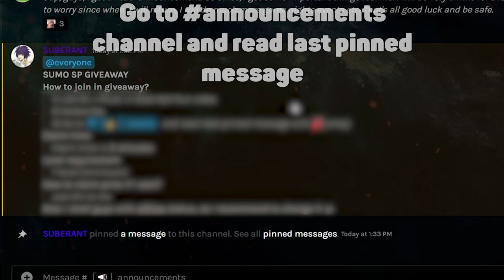[YBA] Josuke and Jotaro in Steel Ball Run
⬇️𝙈𝙪𝙨𝙞𝙘 𝙞𝙣 𝙩𝙝𝙞𝙨 𝙫𝙞𝙙𝙚𝙤⬇️
Chemical Plant (Classic) - Sonic Generations
Challenge Mission 2 - Sonic Generations
Mission 1 (Super Sonic Racing) - Sonic Generations

[ 𝘼𝙡𝙡 𝙢𝙪𝙨𝙞𝙘 𝙛𝙧𝙤𝙢 𝙢𝙮 𝙫𝙞𝙙𝙚𝙤𝙨 𝙙𝙤𝙚𝙨 𝙣𝙤𝙩 𝙗𝙚𝙡𝙤𝙣𝙜 𝙩𝙤 𝙢𝙚!
𝙏𝙝𝙚 𝙖𝙪𝙩𝙝𝙤𝙧 𝙖𝙣𝙙 𝙩𝙞𝙩𝙡𝙚 𝙤𝙛 𝙩𝙝𝙚 𝙨𝙤𝙣𝙜 𝙞𝙨 𝙖𝙡𝙬𝙖𝙮𝙨 𝙞𝙣𝙙𝙞𝙘𝙖𝙩𝙚𝙙 𝙞𝙣 𝙩𝙝𝙚 𝙙𝙚𝙨𝙘𝙧𝙞𝙥𝙩𝙞𝙤𝙣 𝙪𝙣𝙙𝙚𝙧 𝙩𝙝𝙚 𝙫𝙞𝙙𝙚𝙤 ]

⬇️𝙏𝙞𝙢𝙚 𝙘𝙤𝙙𝙚𝙨⬇️
00:00 Intro + Build
00:56 1st Match
04:32 2nd Match
09:15 Giveaway Info
09:32 End.
⬆️𝙏𝙞𝙢𝙚 𝙘𝙤𝙙𝙚𝙨⬆️